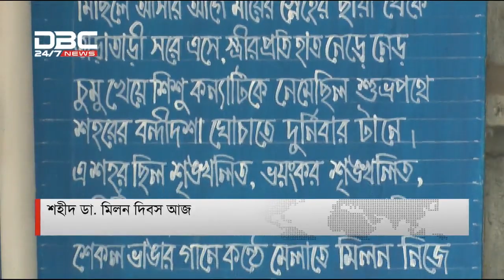শহীদ ডা. মিলন দিবস আজ